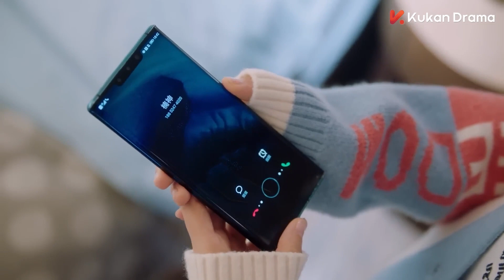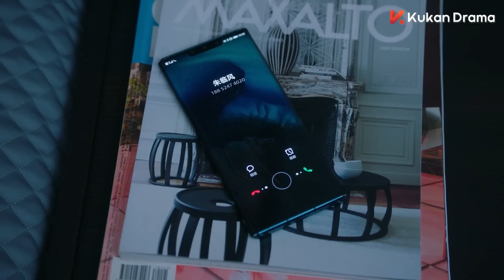Hayata Gülümse l Klip l Smile to Life l Chang Zhe Kuan, Mao Na l 一二三，木头人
-Dizinin Konusu-
Xu Duo Cheng neşe ve hayat dolu genç bir kızdır. Kimse gülümsemesinin ardında bir gölge olduğunu bilmiyor: aslında ALS hastalığından muzdarip, bu da çok uzun yaşamayacağı ve sonunda yavaş ama kesin bir şekilde felç olacağı anlamına geliyor. Bu nedenle Duo Cheng kalan günlerinin tadını sonuna kadar çıkarmak için elinden geleni yapar.

Ancak kendisine aşık olan yakışıklı, genç müzisyen Jiang Nan ile tanıştığında işler zorlaşır. Kalbinin sesini dinleyecek midir, yoksa onu acıdan korumak için ondan uzaklaşacak mıdır?